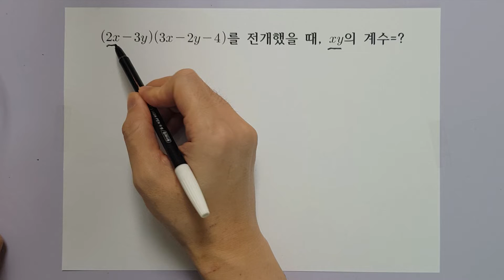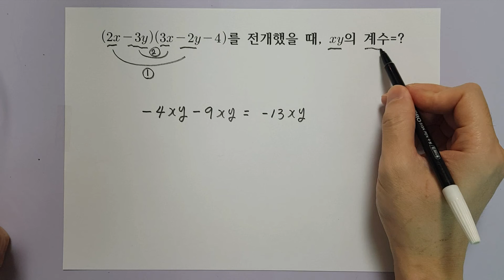[중3]계수 구하기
특정 계수를 구할 때는 식을 전부 전개 할 필요없이 필요한 부분만 곱하여 찾습니다.